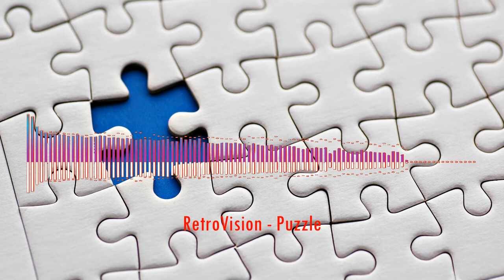RetroVision - Puzzle [No Copyright]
⇨ Send your song(s) to and I'll promote it by putting it on here! (Also tell me if everyone can use the song or not)

| This song is non-copyright |